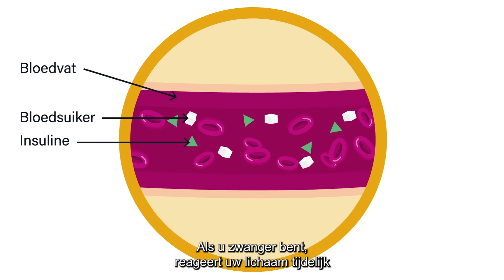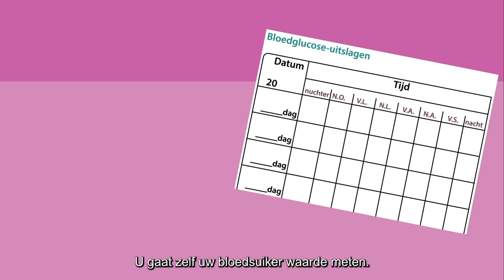Ik heb zwangerschapsdiabetes: wat nu?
In deze video ziet u wat zwangerschapsdiabetes precies is. Ook ziet u wat u nu het beste kunt doen.

Klik hier om meteen naar een bepaald hoofdstuk van de video te gaan:
00:00  Ik heb zwangerschapsdiabetes, wat nu?
00:09  Wat is zwangerschapsdiabetes?
00:50  Risico's van zwangerschapsdiabetes voor u en uw baby
01:33  Aanpassingen in uw eetpatroon
02:01  Zelf bloedsuiker waarde meten
02:59  Zelf insuline spuiten als uw bloedsuiker waarde te hoog blijft
03:20  Contact met de diabetesverpleegkundige en internist